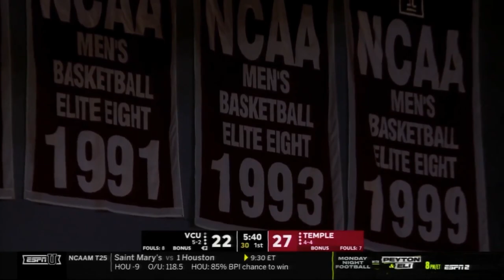VCU @ Temple 2022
Khalif Battle scored 27 points as Temple beat VCU 83-73.

Battle added six rebounds and four steals for the Owls (5-4). Damian Dunn scored 17 points, shooting 6 of 10 from the field and 5 for 6 from the line. Zach Hicks shot 4 for 7 (2 for 5 from 3-point range) and 2 of 4 from the free throw line to finish with 12 points.

Jalen DeLoach led the way for the Rams (5-3) with 16 points, six rebounds and two blocks. Adrian Baldwin Jr. added 16 points, nine assists and four steals for VCU. Jamir Watkins also had 14 points.